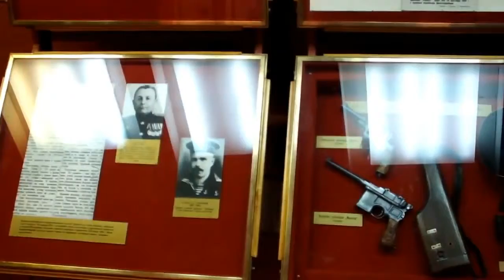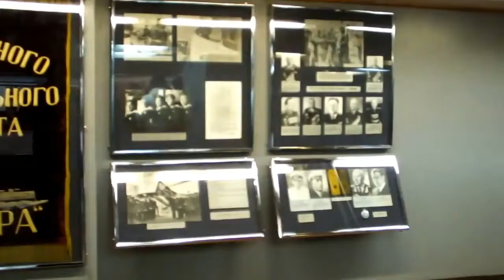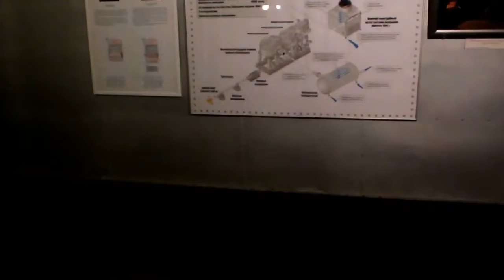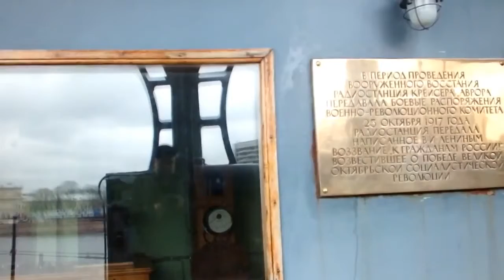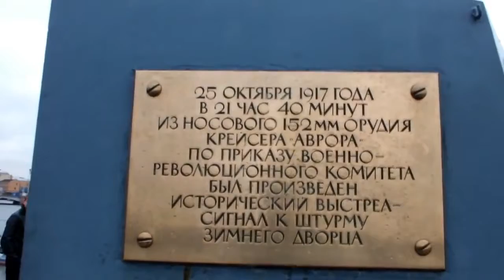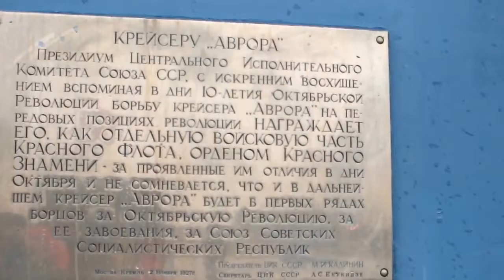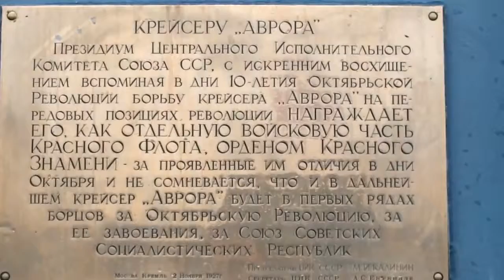Крейсер Аврора, Санкт-Петербург, Россия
Крейсер Аврора на сайте туристической компании "Петербург-Тур"